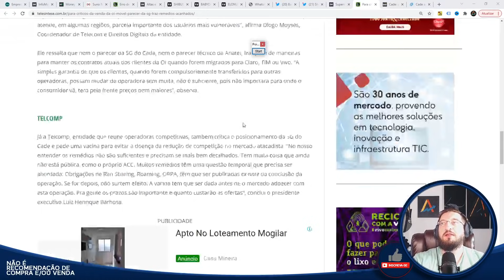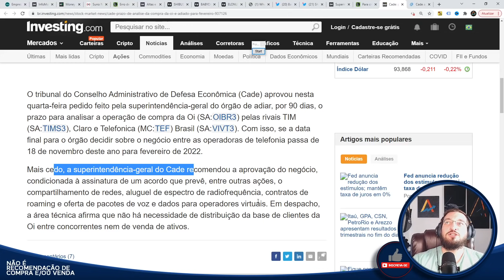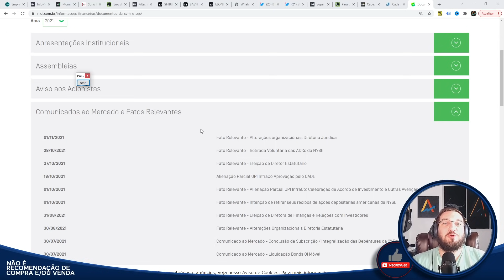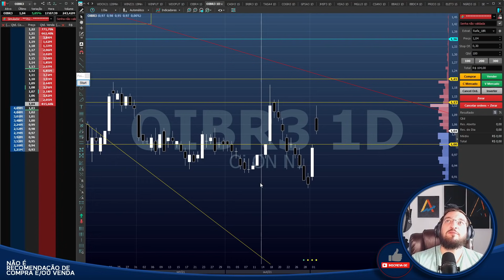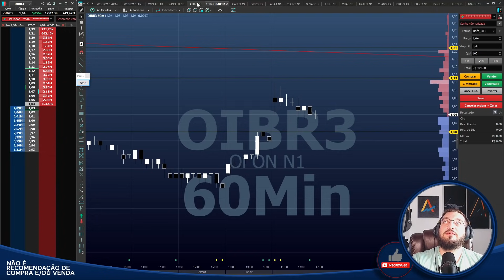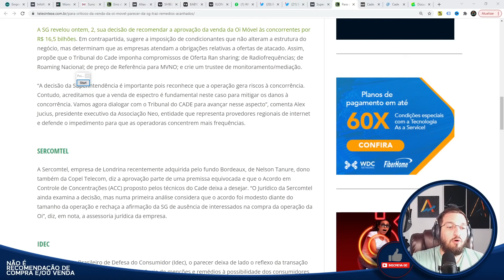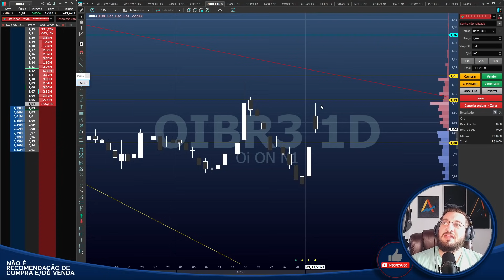🟣Nova Oi - Por que NÃO DECOLOU? - Aprovou ou NÃO?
Caixa Postal: 76586
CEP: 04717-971